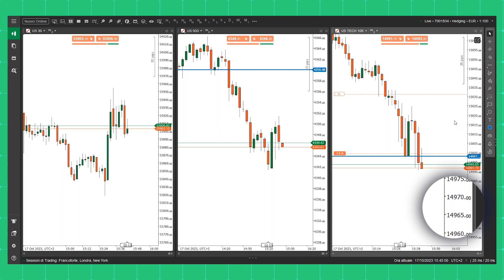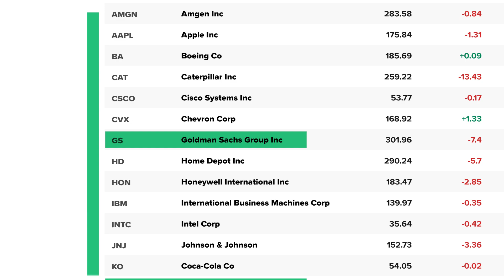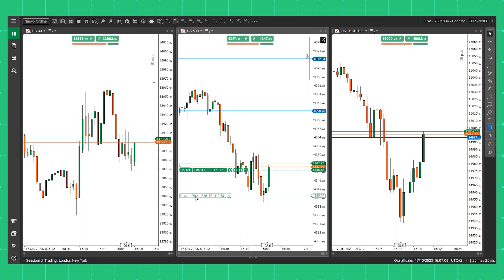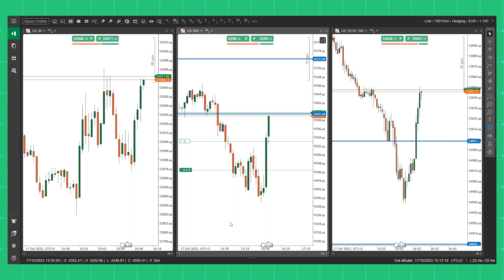SCALPING IN DIRETTA: PROFITTO di 400€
Durante l'ultima Scalping LIVE con Giancarlo Prisco e Riccardo Zago, abbiamo operato sui principali indici azionari americani come S&P 500, NASDAQ-100 e DOW JONES 30, sfruttando l'alta volatilità delle ore 15.30, in concomitanza con l'apertura dei mercati americani.